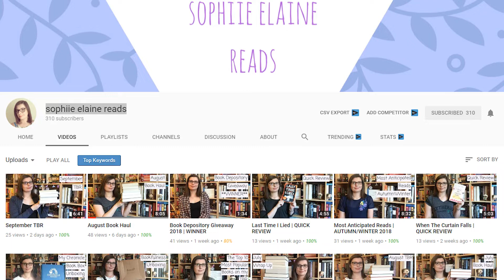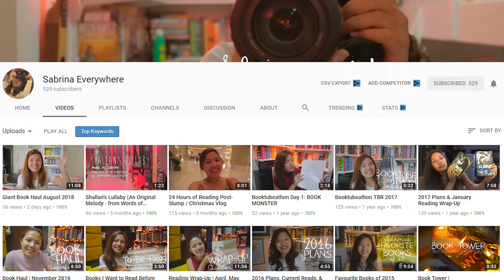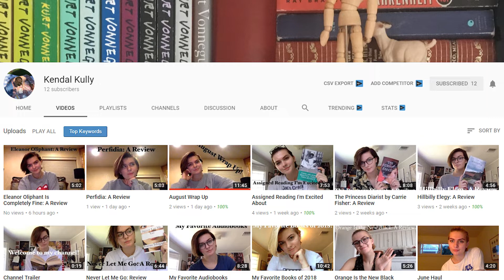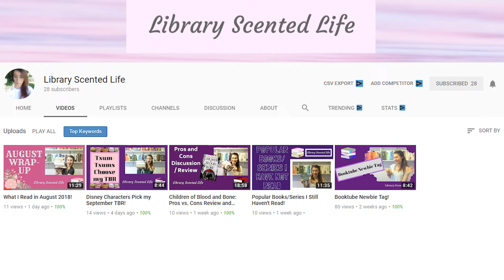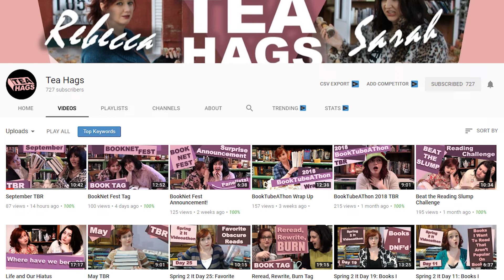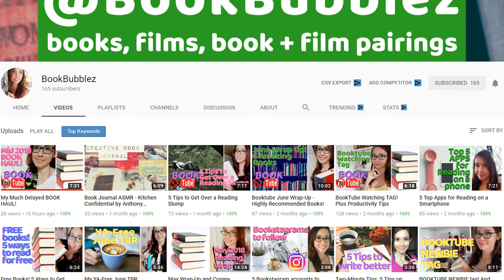Small Booktuber shoutouts 090918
It's sunday which means it's time for another list of booktubers to shoutout. hope you enjoy.

list of booktubers

Readand Giggles

Kendal Kully

Pat And Books (Patricia Valle)

Tea Hags

abooklover'slife